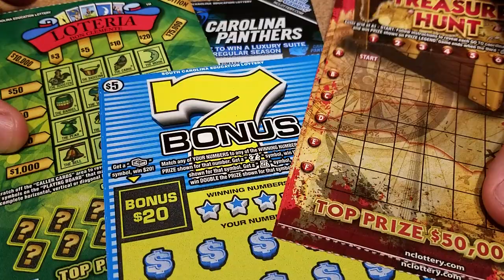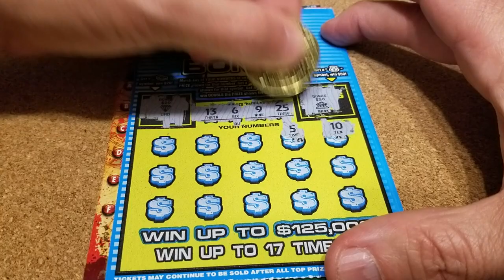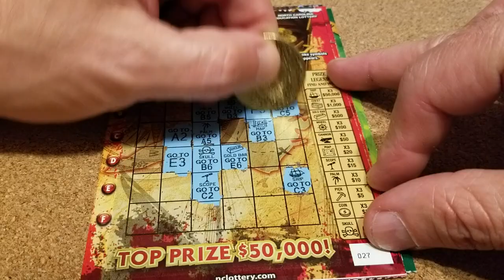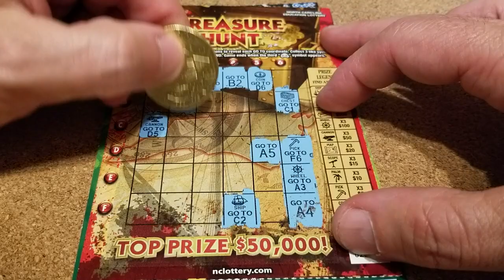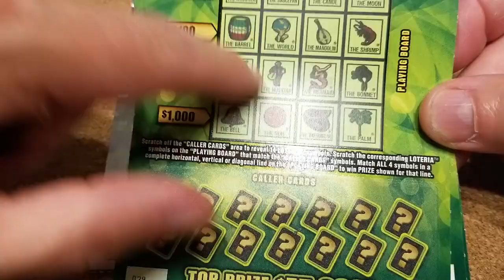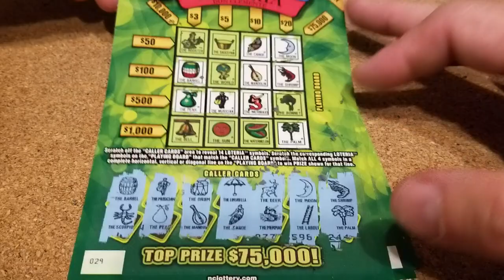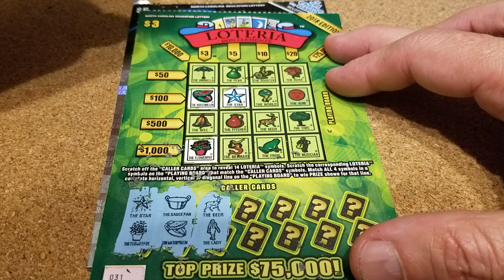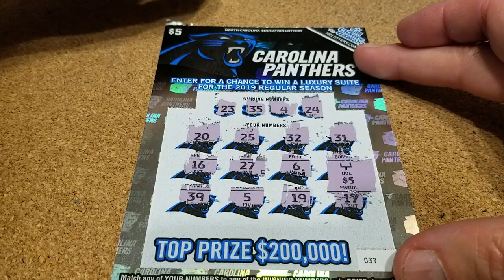Ticket swap with Border Scratcher!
$25 session of North Carolina and South Carolina tickets with wins and a mistake as a bonus!

I am trying to scratch off any and all sports related tickets from other states!  We will scratch them off, and send you all the winners and losers.  We will also send you New Orleans Saints tickets for you to do the same!

If you would like to send us fan mail, please send it to:
DS Scratchers